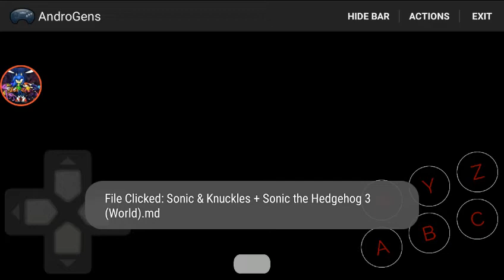Sonic 3 e knuckles parte 1 angel island e hidrocity